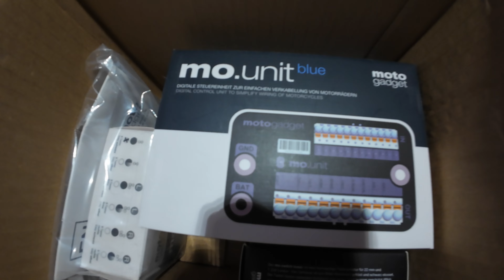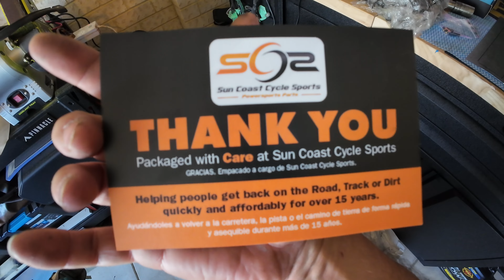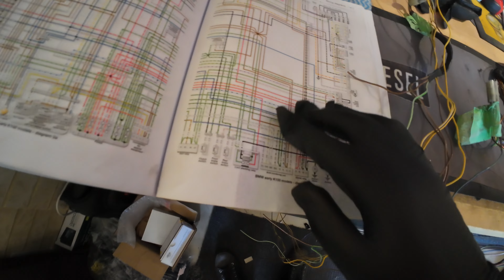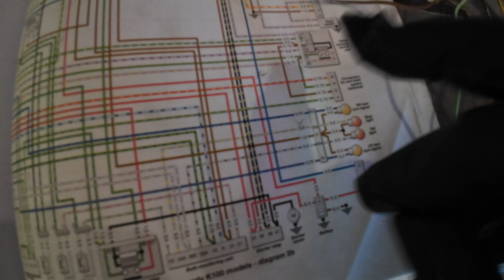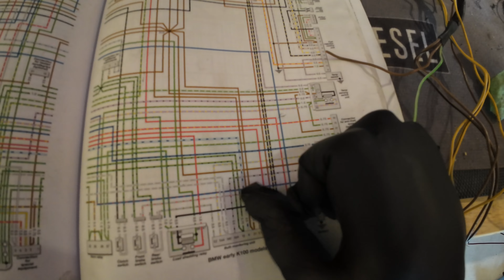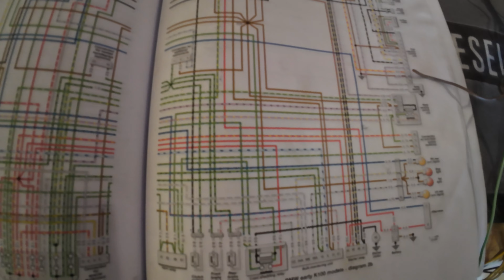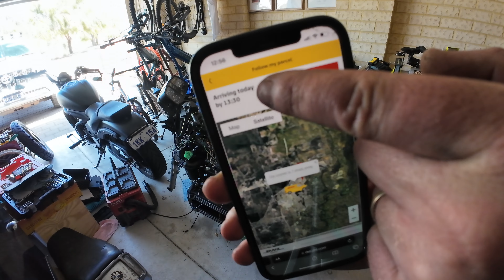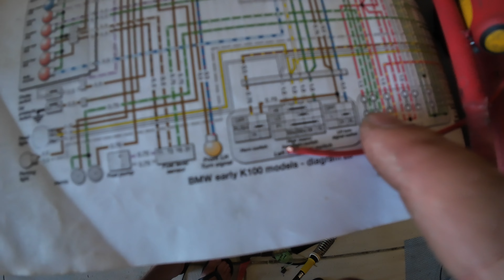1983 BMW K100 Ep5 || Part 1 Motogadgte M-Unit & Wiring Harness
In this episode we dive into the electrics on the bike with the main focus on getting the Extremely large wiring harness cut down and begin the install of the M Unit blue from Motogadget.